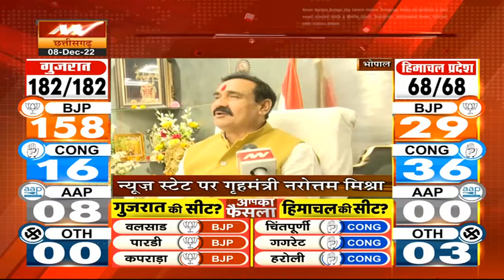Election Result 2022 LIVE: गुजरात में बीजेपी बंपर जीत की ओर, हिमाचल में कांग्रेस का परचम! | Counting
Election Result 2022 LIVE: गुजरात और हिमाचल विधानसभा चुनाव के रिजल्ट आज आएंगे..रूझान आने शुरु हो गए हैं.. देखिए हर एक अपडेट